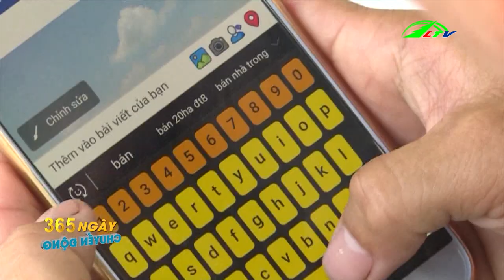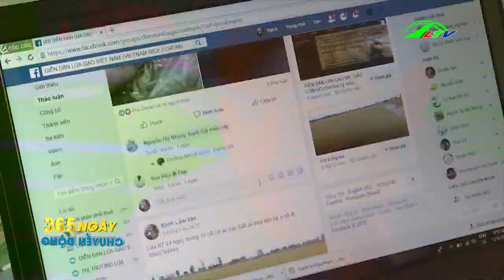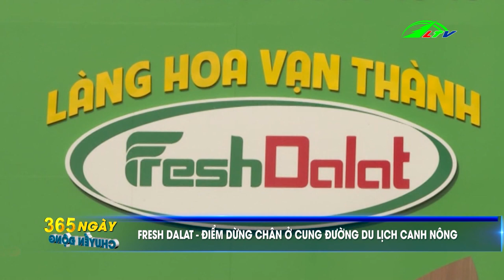Tổng Hợp Tin Tức Nông Nghiệp | 365 Ngày Chuyển Động | Lâm Đồng TV